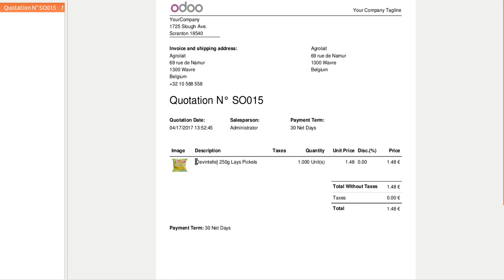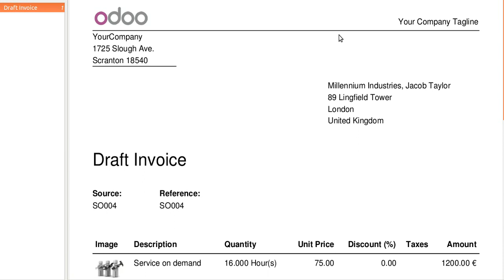How to print product image on Sale/Purchase Invoice in Odoo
Invoices into visually complete documents with the Odoo Product Image in the Sale Purchase Invoice app. This powerful solution allows you to incorporate product images into your sales and purchase invoices, making it than ever to identify and recognize the items listed. this app has the process and clarity for both you and your customers or vendors.

skype : devintelle